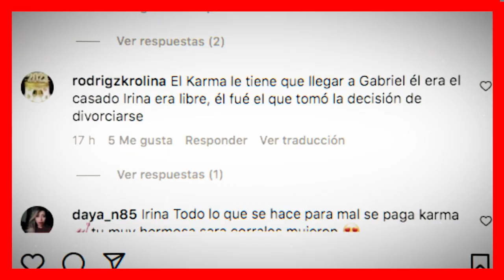😱📌¡ 𝗚𝗔𝗕𝗥𝗜𝗘𝗟 𝗦𝗢𝗧𝗢 Recibe La Aprobacion de Su Suegra Para Ser Feliz 𝗖𝗢𝗡 𝗦𝗔𝗥𝗔 𝗖𝗢𝗥𝗥𝗔𝗟𝗘𝗦 ! 🔥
Gabriel Soto Ya Se Reunio con La Madre da Sara Corrales y Consigui el Abal de Su Suegra Para Ser Muy Feliz Junto a su Guapisima Novia Sara Corrales.

 BIENVENIDOS!!!
suelta la sopa
televisa
exclusivas
venga la alegria
tv azteca
polemica
chismes
Entertainment
farandula mexico